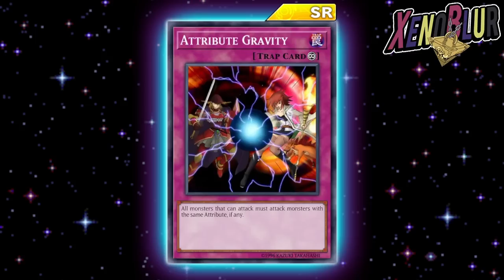NUEVA ESTRUCTURA y MIRROR FORCE Muy Pronto!! FILTRACIONES | Yu-Gi-Oh! Duel Links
Nueva estructura Renunciado y filtraciones sobre la futura salida de Mirror Force y MAS

0:00 Gracias por ver el video =D
0:23 Nueva Estructura
2:05 Nueva Habilidad
3:26 Mas Noticias
4:26 Carta PvP
5:52 Mirror Force